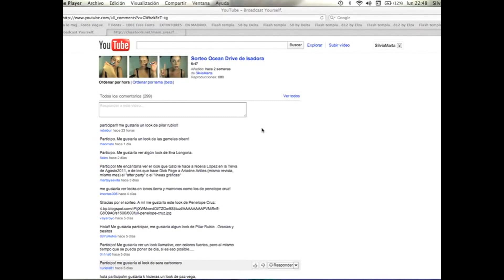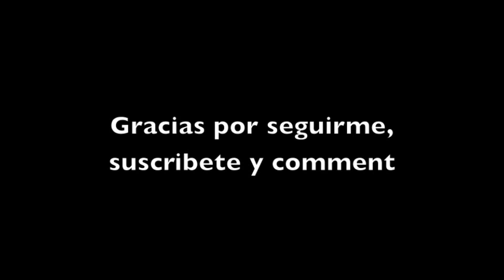Ganador sorteo Ocean Drive de Isadora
Hola a tod@s, hoy os traigo el ganador del sorteo de Ocean Drive de Isadora, enhorabuena!

Un beso,